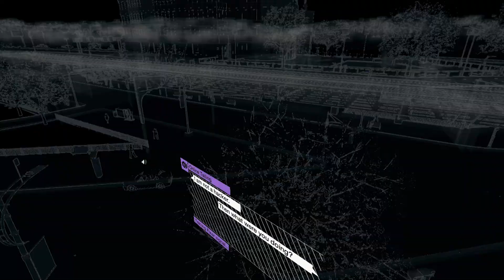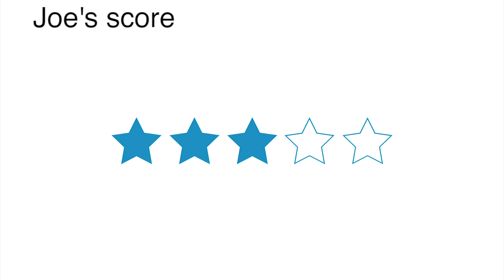Watch Dogs | DTH Reviews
Joe and Jamison are back! Time to wash dogs.